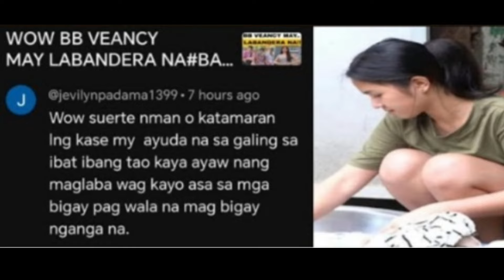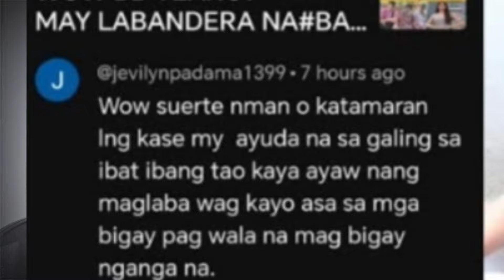BASHER NI VEANCY NASISIRAAN NG BAIT! UMAASA LANG DAW SILA VEANCY!